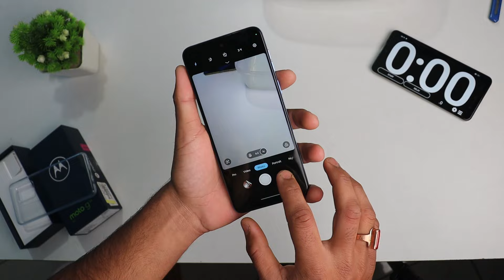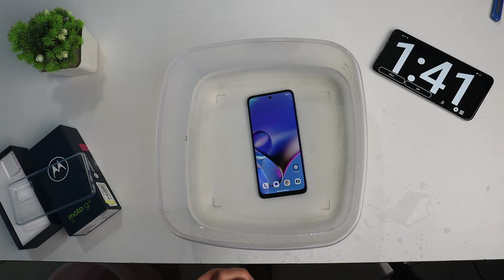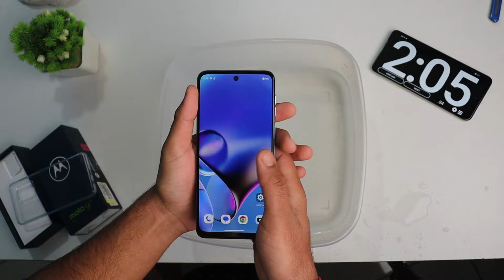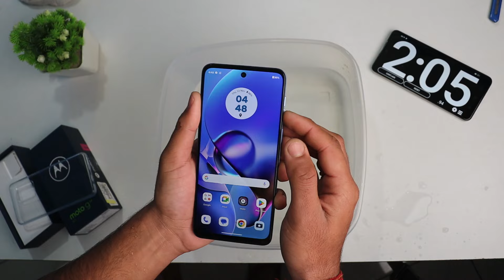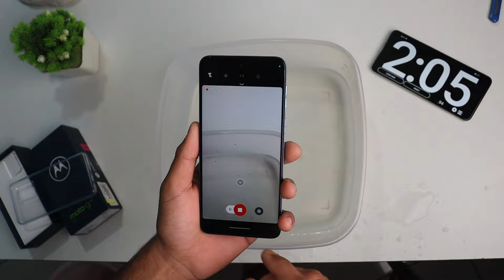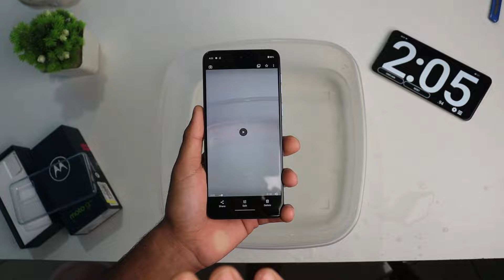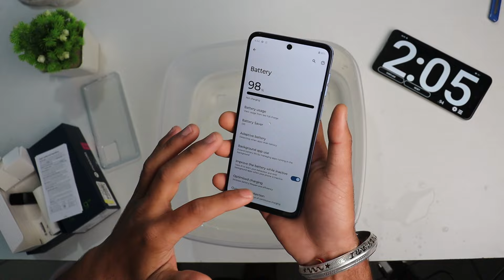Moto G54 5G Water Test | Waterproof Hai Ya Nahin?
In this video I will show you moto g54 5g water test and see ki ye phone waterproof hai ya nahin.